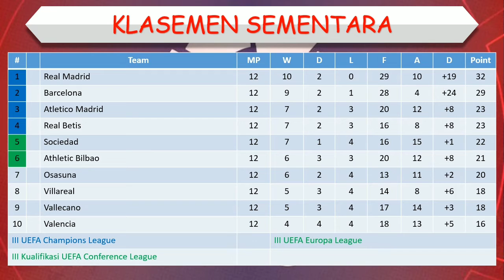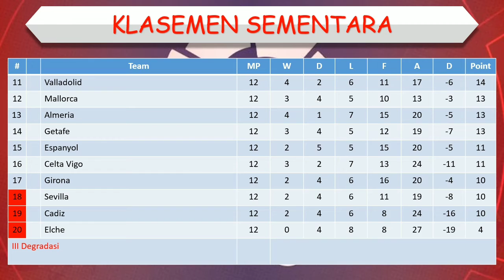Jadwal Liga Spanyol Malam Ini │ Pekan 13 │ Vallecano vs Real Madrid │ Barcelona vs Almeria │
Girona vs Bilbao
Getafe vs Cadiz
Valladolid vs Elche

Celta vs Osasuna
Barcelona vs Almeria
ATM vs Espanyol
Sociedad vs Valencia

Villareal vs Mallorca
Betis vs Sevilla

Vallecano vs Real Madrid

jadwal liga spanyol malam ini, jadwal liga spanyol, jadwal bola malam ini, jadwal liga inggris, jadwal liga spanyol pekan 13, jadwal liga spanyol nanti malam, jadwal liga spanyol 2022, jadwal liga spanyol hari ini, jadwal liga spanyol terbaru, Girona vs Bilbao, Getafe vs Cadiz, Valladolid vs Elche, Celta vs Osasuna, Barcelona vs Almeria, ATM vs Espanyol, Sociedad vs Valencia, Villareal vs Mallorca, Betis vs Sevilla, Vallecano vs Real Madrid,

Jadwal Liga Spanyol di TV
Jadwal Liga Spanyol malam ini Vallecano vs Real Madrid
Jadwal Vallecano vs Real Madrid 2022
Jadwal Vallecano vs Real Madrid
Siaran langsung Vallecano vs Real Madrid Sevilla malam ini
Jadwal pertandingan Vallecano vs Real Madrid terbaru
Jadwal La Liga 2022 Vallecano vs Real Madrid
Vallecano vs Real Madrid dinihari nanti
Live Vallecano vs Real Madrid 2022
Jadwal Barcelona nanti malam
Jadwal pertandingan La liga Spanyol dinihari nanti
Siaran langsung liga Spanyol 2022
Jadwal Liga Spanyol Pekan 13